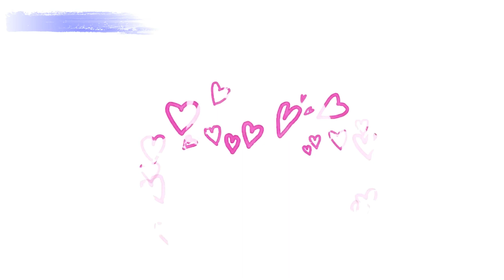"Relationship Goals" CCWJJ Couple's Q&A Season 01 Ep 01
Chit Chat with Juju presents couple's Q&A Season one. In this season Juju and Stevens take on many relationship questions from their viewers and fans. Tune in every Weds for a new episode!